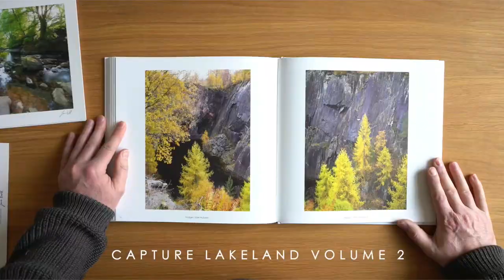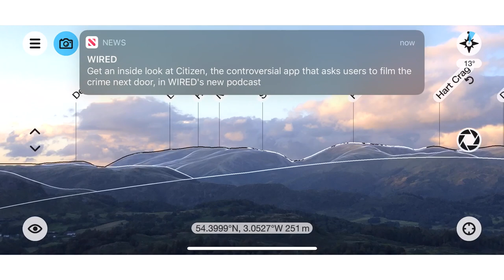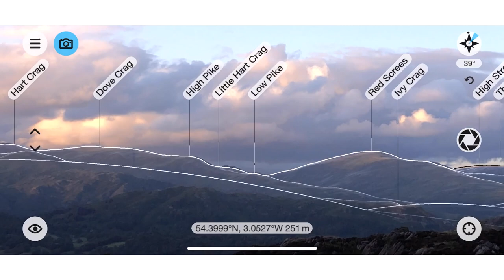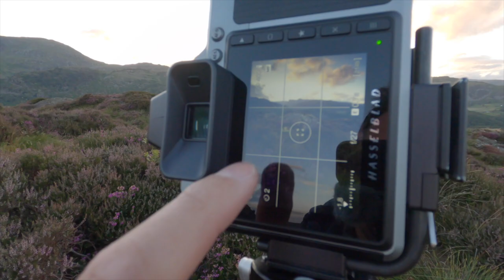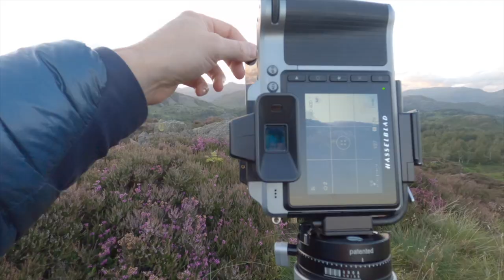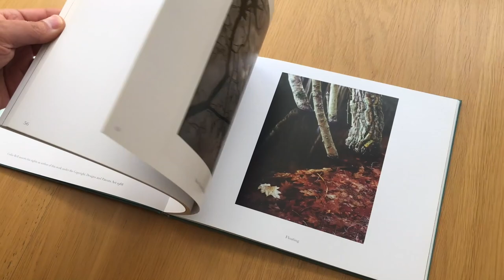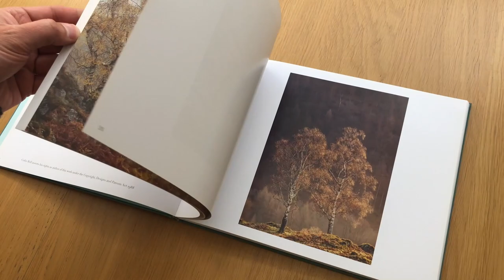My best Landscape Photography shoot of the year so far...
Join me on Holme Fell in the English Lake District where I try out a long 250mm lens and make some of my favourite Landscape Photos of the year.